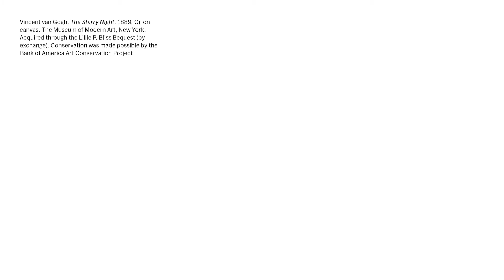08.29.2021 Judson Sunday Arts: Follow Your He(Art) Making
Make the type of art that makes you feel good, inspired by a clip from the MoMA!

Let's make art that matters!

This art-making activity is a stand alone addition to the virtual Judson Sunday School collection.

van Gogh's "The Starry Night" is so bright, you'll want to keep your shades on | UNIQLO ARTSPEAKS Video